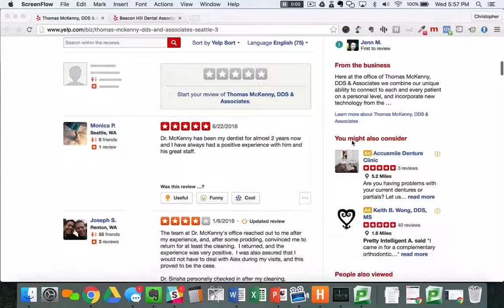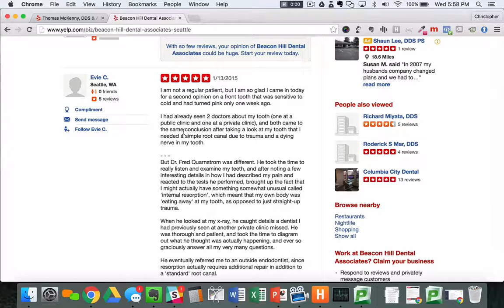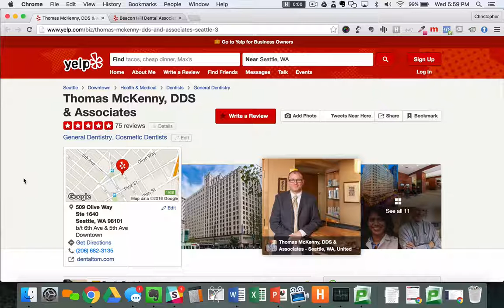Reviews Long Term vs Short Term Strategy